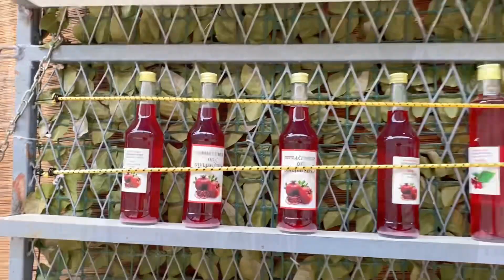STARI BAR, Old Historical Town. MONTENEGRO 2024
Today, let me introduce you to "Stari Bar" Old Town and Fortress in Montenegro! With a rich history dating back to the 9th century, Old Bar, formerly known as Antibarium, boasts a fascinating past intertwined with various civilizations. Despite its tumultuous history, remnants of its ancient glory can still be seen today, with Gothic-style churches and Turkish buildings dotting the landscape. Now a sprawling ruin spread over 4 hectares, Old Bar stands as a testament to its enduring legacy and architectural diversity, attracting tourists eager to explore its storied past.
💜With love from Montenegro!💜